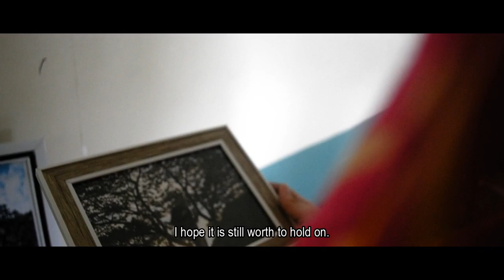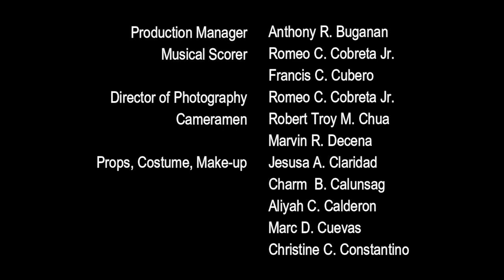The Folded Earth (based from the novel by Anuradha Roy) - Short Film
A Short Film Presentation for 21st Century Literature and Personal Development by Group 1, ICT 11 - 02 from UPHS Molino Campus

Directed and Edited by: Romeo C. Cobreta Jr.